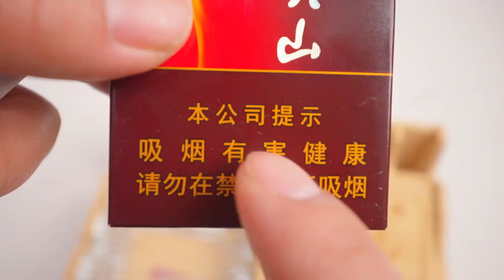凭空变烟魔术，一分钟教会你，原理很简单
这是【我是孙少奇】官方账号，盗版必究